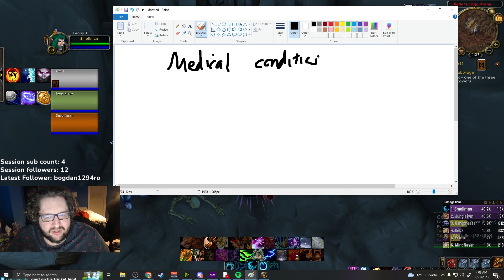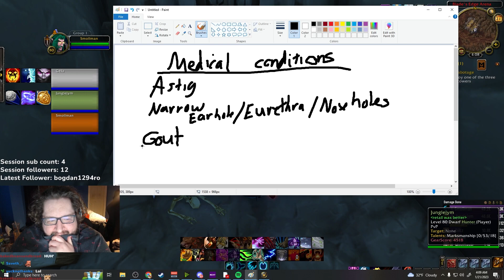NO PAIN NO GAME BOYS GET IN THE ARENA NOW | Bean WoW WotLK Classic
It's actually because of McDonalds 24/7